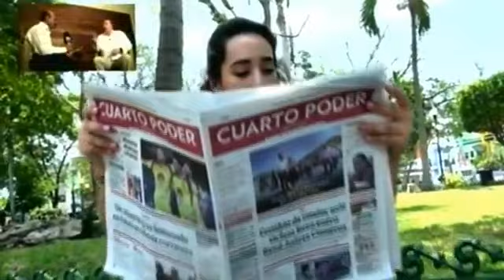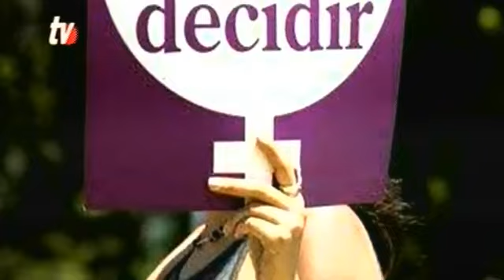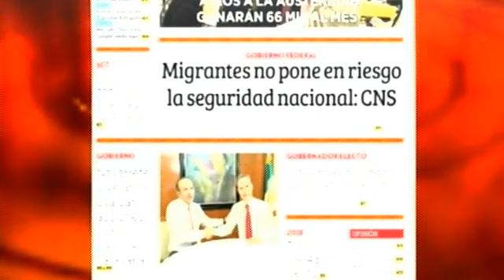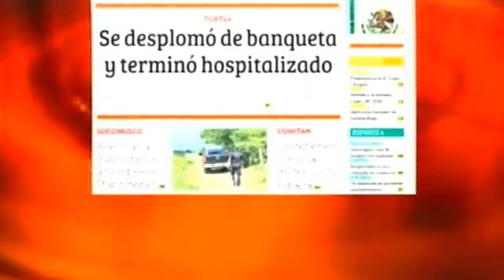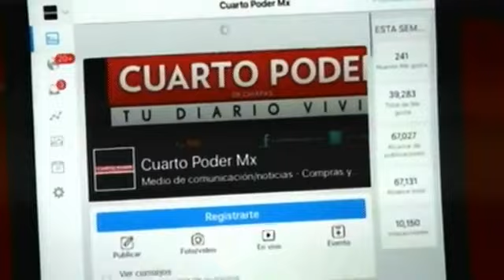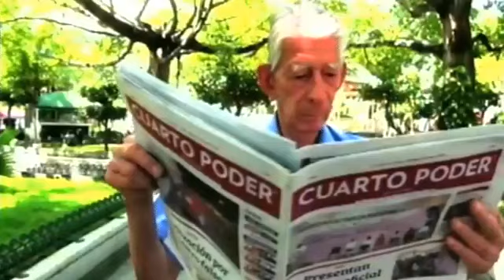Noticiero 25 10 2018